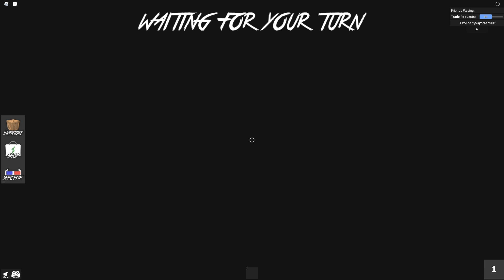I'M SO UNLUCKY AGAIN! (MM2 UNBOXING #2)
uh hi